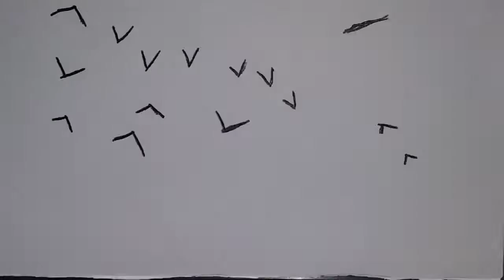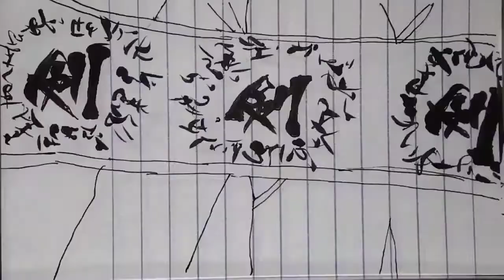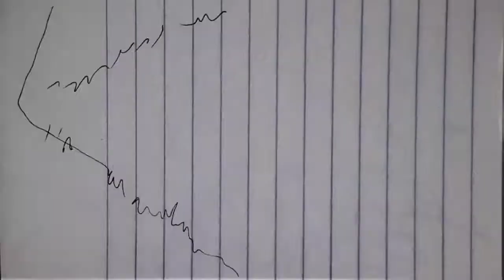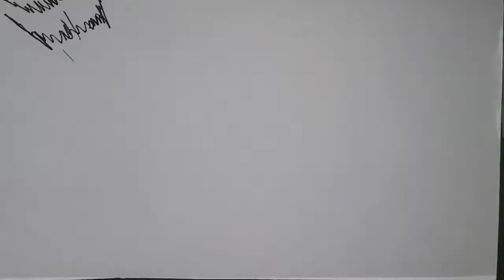BORUTO NARUTO NEXT GENERATION FLIPBOOK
Boruto Naruto next generations flipbook I removed the music from this video because of copyright.